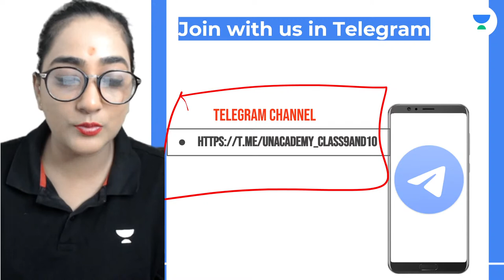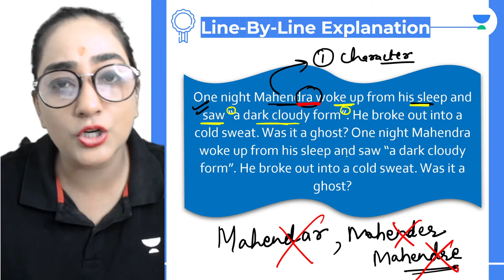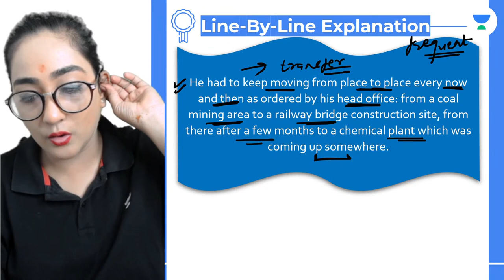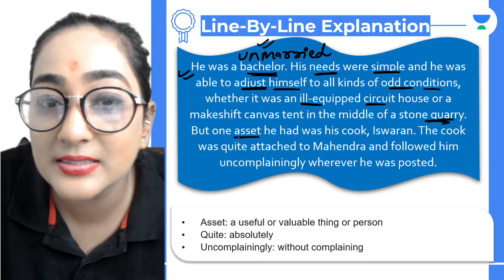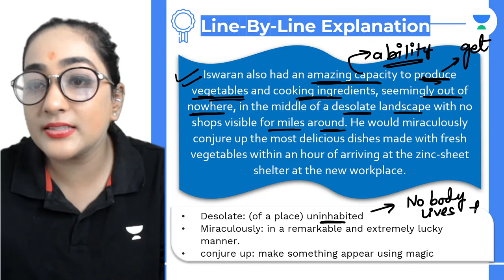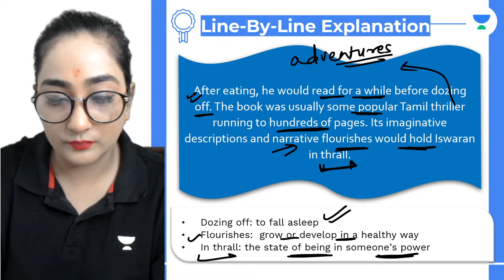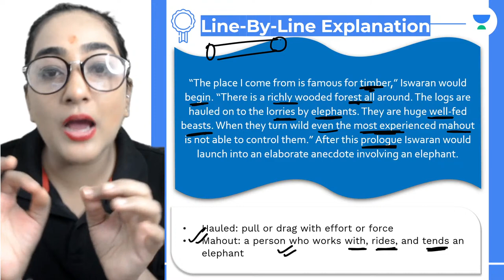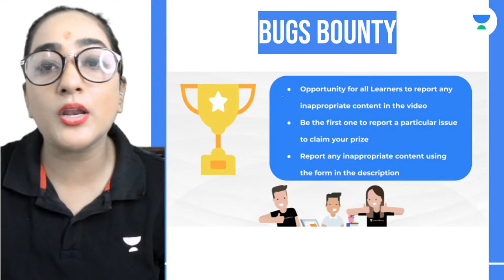Iswaran the Storyteller | Lesson- 1 | Neev 2023 | CBSE Class 9 | English | Preksha Sharma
In this session, Educator Preksha Sharma will be discussing Iswaran the Storyteller from English for Class 9.

Call Preksha Sharma's team on 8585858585 and take your K12 Preparations to the next level.

➤ About the Educator: Experienced faculty, author, co-author, editor, content developer and subject matter expert focussed in English language.

You can enroll to Unacademy Subscription and get the following benefits:
1. Learn from your favourite teacher
2. Dedicated DOUBT sessions
3. One Subscription, Unlimited Access to Live Online Classes and Videos
4. Real-time interaction with best-in-class teachers
5. You can ask doubts in live online classes
6. Limited students in each Class
7. Download the videos & watch them offline